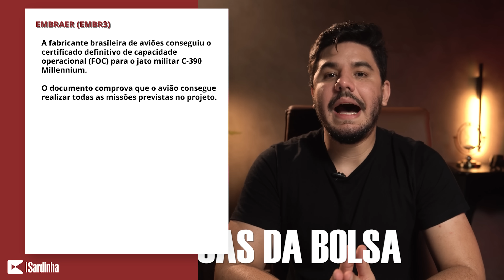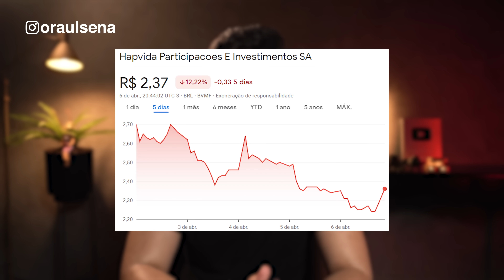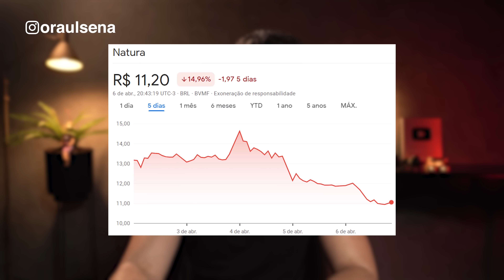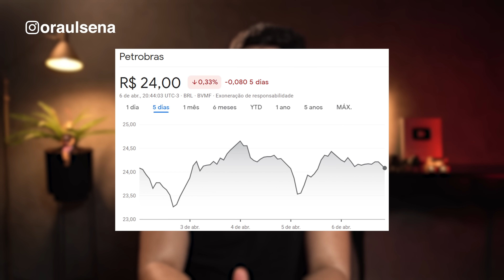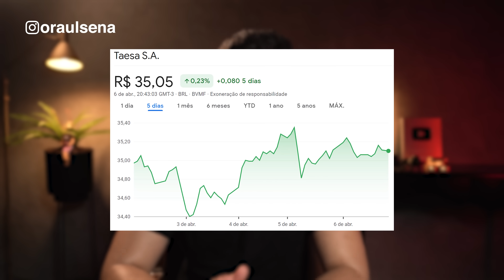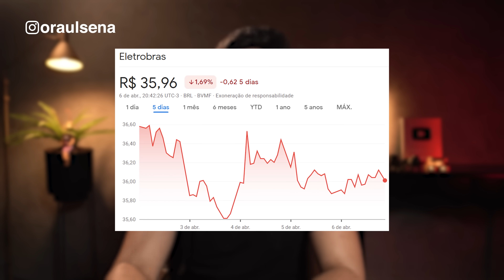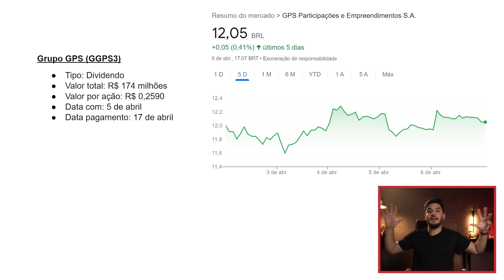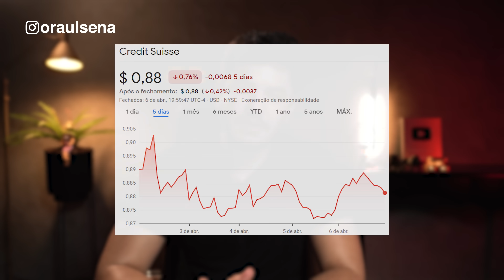JP MORGAN VÊ CRISE SE APROXIMANDO, IBOVESPA DESPENCA E BANCÕES EM APUROS!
Este é o Giro da Bolsa, o programa semanal do canal Investidor Sardinha com as principais notícias do mercado financeiro. Nessa semana, a gente comenta os esforços do governo para levantar até R$ 150 bilhões e manter a nova âncora fiscal, reonerando setores que estão com isenção de impostos e taxando as apostas online. Também vamos falar do impacto da decisão da OPEP+ de cortar a produção do petróleo em até 1,6 milhão de barris/dia para segurar a queda nos preços. Como isso afetou a Petrobras (PETR4)? O que aconteceu com o Bradesco (BBDC4) e com os demais bancos?

Ainda no RESUMÃO, a gente comenta as acusações que quase fizeram o ex-presidente americano Donald Trump ser preso; a queda do empresário Jorge Paulo Lemann, que perdeu o posto de bilionário mais rico do Brasil para a dona do banco Safra, Vick Safra; e a disparada do ouro que, com a queda do dólar, chegou bem pertinho da máxima histórica.

O que aconteceu com a Petrobras?
No quadro EMPRESAS DA BOLSA, vamos ver que a ANP deu o aval para a Petrobras retomar a produção do petróleo em um dos campos do Polo Bahia Terra, no Recôncavo Baiano, que estava totalmente embargado desde o fim do ano passado. A gente também vai acompanhar mais um capítulo da treta entre a Embraer (EMBR3) e as Forças Armadas. O jato militar C-390 Millennium (KC-390) está totalmente certificado para as missões e mais uma unidade foi entregue aos militares. Como isso afeta a cotação das ações na Bolsa?

Você também vai ficar ligado no aumento de capital da Hapvida (HAPV3), que espera levantar mais de R$ 1 bilhão para salvar o caixa da empresa; na nova aquisição da Energisa (ENGI11), que comprou a ES Gás inteirinha; e na decisão da Natura (NTCO3) de vender sua marca de luxo Aesop para a L’ Oréal por um valor de firma – EV (Enterprise Value) – de US$ 2,5 bilhões (R$ 12,7 bilhões).

Big techs acusadas de concorrência desleal
No cenário INTERNACIONAL, vamos entender a treta da Microsoft (Nasdaq:MSFT) e a Amazon (Nasdaq:AMZN), que estão sendo acusadas de prejudicar a concorrência na oferta de serviços na nuvem. Como isso pode afetar as ações do Google (Nasdaq:GOOGL)?

A gente também vai saber por que o Walmart (NYSE:WMT) vai demitir 2 mil funcionários, por que a Johnson & Johnson (NYSE:JNJ) está gastando bilhões de dólares para remediar uma crise envolvendo o chamado “talco do câncer” e porque a empresa de foguetes Virgin Orbit (NASDAQ:VORB), do bilionário Richard Branson, entrou com pedido de falência nos Estados Unidos.

Para finalizar, vamos ver como foi o primeiro encontro do presidente do Credit Suisse com os acionistas depois da quebra do banco. Ele tentou acalmar os ânimos dos investidores, pediu desculpas e disse que a única solução para o Credit Suisse não falir foi aceitar ser vendido, por pouco mais de R$ 3 bilhões, para o rival UBS.

Bitcoin caiu!
E no quadro CRIPTOMOEDAS, você vai saber como anda o mercado cripto depois da decisão da CVM de considerar que alguns tokens são “valores mobiliários” e sugerir a regulação. O que aconteceu com o Bitcoin? O Ethereum caiu essa semana? Confira tudo isso e muito mais no nosso Giro da Bolsa.

E você, o que achou das notícias? Conta aqui nos comentários.

Educação financeira é sim para todos e o Raul Sena vai te provar isso!

05:54 Governo quer aprovar a Reforma Tributária
06:18 Treta do Lula com o presidente do BC
07:30 Jorge Paulo Lemann deixa de ser o mais rico do Brasil
08:02 Donald Trump preso?
09:59 Queda do dólar faz o ouro disparar
10:22 Índice Ibovespa na semana
10:30 Dólar na semana
10:41 Embraer (EMBR3) certifica o KC-390
12:02 Hapvida (HAPV3) faz aumento de capital
14:44 Energisa (ENGI11) faz nova aquisição
15:43 Natura (NTCO3) vende a Aesop
18:06 Petrobras (PETR4) volta a produzir no Polo Bahia Terra
20:37 Rapidinhas da semana
28:24 Dividendos da semana
28:38 Walmart (NYSE:WMT) demite 2 mil funcionários
29:24 Johnson & Johnson (NYSE:JNJ) sofre com "talco do câncer"
30:04 Microsoft (NASDAQ:MSFT) e Amazon (NASDAQ:AMZN) investigadas
30:40 Presidente do Credit Suisse pede desculpas aos acionistas
31:06 Virgin Orbit (NASDAQ:VORB) vai quebrar?
33:08 Criptomoedas na semana